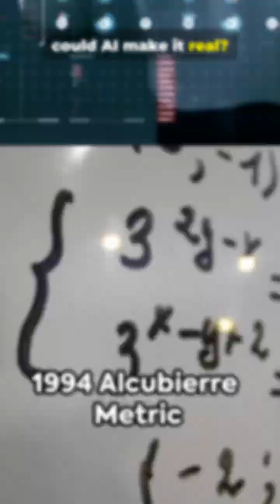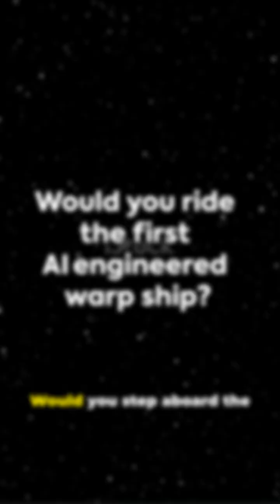Can AI Build the Warp Drive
Can artificial intelligence help humanity build the impossible — a real Alcubierre Warp Drive? In this deep dive, we explore how AI could unlock the secrets of faster-than-light travel by redesigning spacetime itself. From advanced quantum simulations and exotic matter discovery to real-time control systems, AI might hold the key to turning Einstein’s equations into an engine for interstellar exploration. Is the Warp Drive our next giant leap — or forever science fiction? Let’s find out.